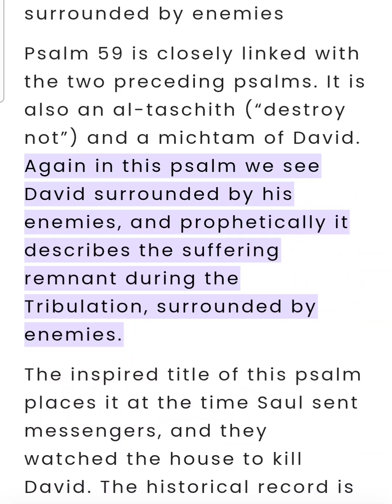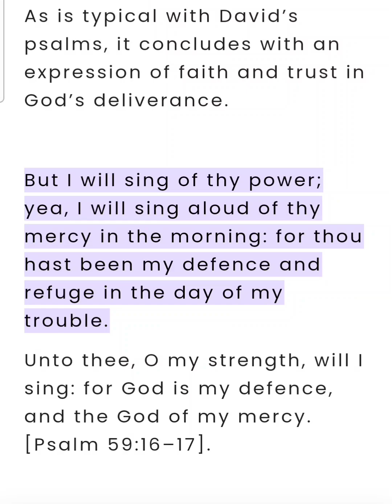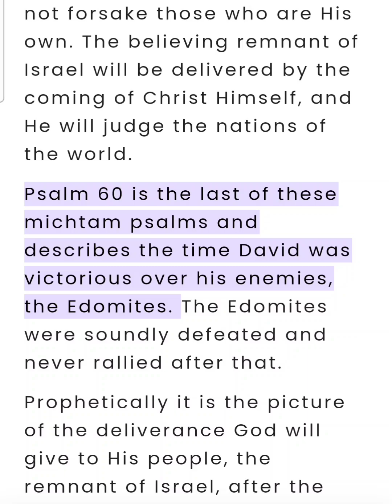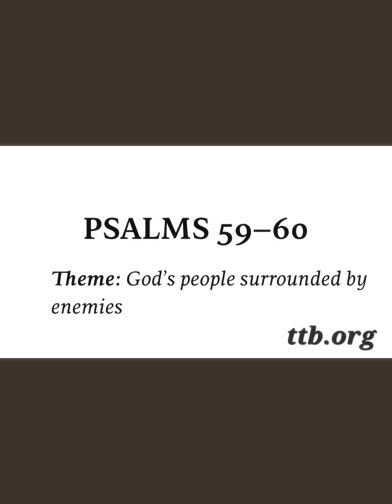Psalm Chapters 59-60 (Bible Study)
Psalm Chapters 59-60 (Bible Study) This is an audio-visual presentation of the material with real-time in-sync highlighting ✝️ 📖 Theme: God’s people surrounded by enemies